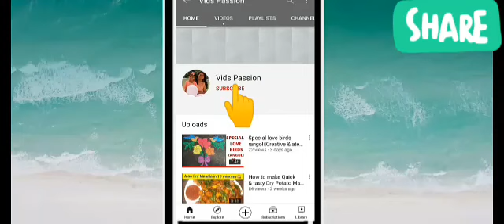ಸುಲಭವಾಗಿ ರುಚಿಯಾದ ವೆಜ್ ರೋಲ್|Easy breakfast recipe|How to make Veg roll easily|Homemade vegrolls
Now  make veg rolls at home quickly!